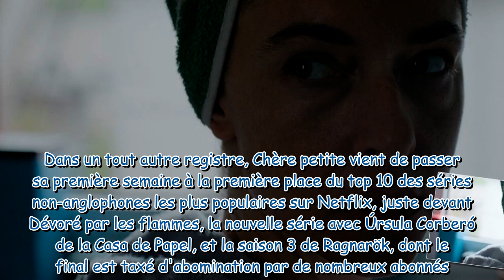Cette série Netflix que personne n'attendait est numéro 1 dans le monde